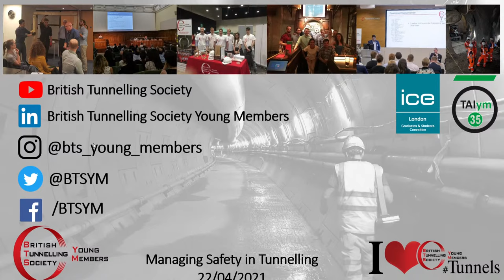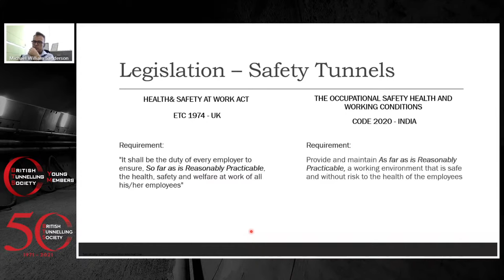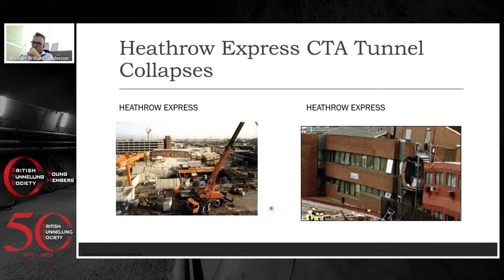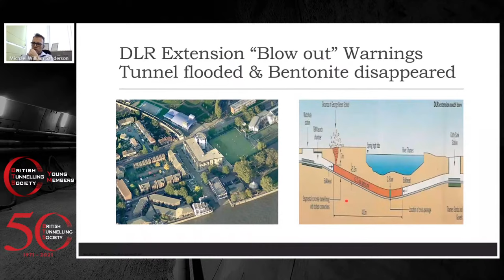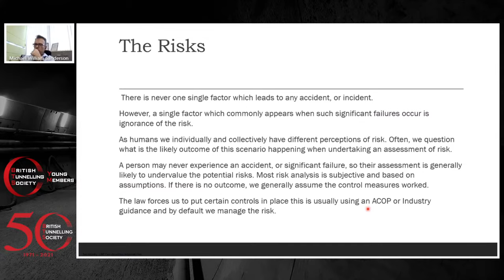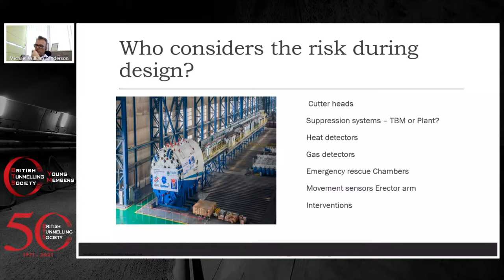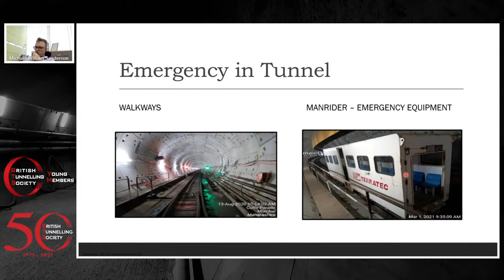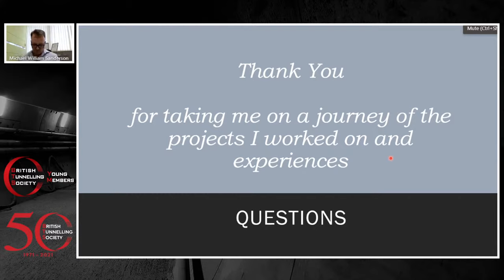Managing Safety in Tunnelling - Joint BTSYM/ TAIym / ICE London G&S Webinar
Speaker: Michael William Sanderson MSc MA CMIOSH – EHS IC Head, Larsen & Toubro

Drawing on his 30+ years of experience in managing safety risks on significant projects, both in India and the UK, Michael’s presentation will provide an overview of tunnel collapses he has personally witnessed, explore the role Risk Management plays in the industry, and highlight best practice.

The presentation will also compare the differences in safety legislations in the two countries, their impact on Risk and Safety Management, and will discuss the impact of innovation and competency in ensuring safety.